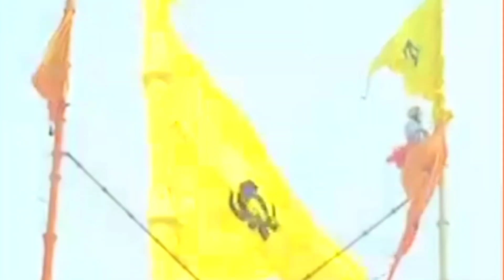ਸ੍ਰੀ ਅਕਾਲ ਤਖ਼ਤ ਸਾਹਿਬ ਵਿਖੇ ਨਿਸ਼ਾਨ ਸਾਹਿਬ ਦੇ ਬਸੰਤੀ ਰੰਗ ਦੇ ਚੜ੍ਹਾਏ ਗਏ ਪੁਸ਼ਾਕੇ